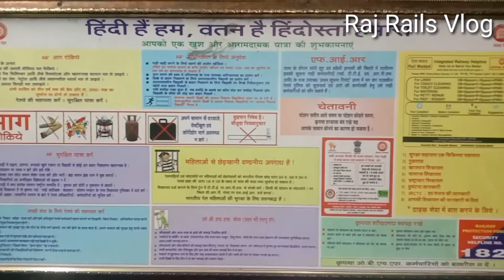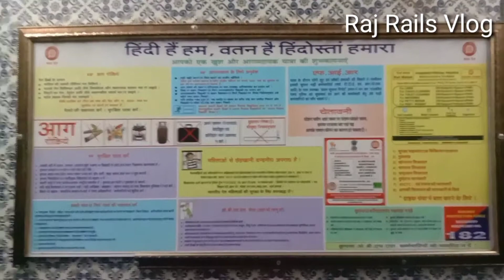Ahmednagar To Pune Train Journey | अहमदनगर से पुणे | Maharashtra Express | 11040 | Raj Rails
My Name Is Raj Vishwakarma
My Channel Name Is Raj Rails Vlog
My Age 20 Year's Old

Aap Hamare Channel Google Pe Bhi Search Kar Sakte Hai

ahmednagar
pune to ahmednagar
ahmednagar news
ahmednagar bus stand
ahmednagar to pune
pune ahmednagar highway
pune to ahmednagar train
ahmednagar city
ahmednagar vlog
ahmednagar vlogs
pune metro news ahmednagar
ahmednagar bypass
ahmednagar city bus
ahmednagar vlogger
pune to ahmednagar road route
ahmednagar food vlog
ahmednagar city vlog
ahmednagar travel vlog
ahmadnaga
ahmednagar maharashtra
vishal ganpati ahmednagar
ahmednagar railway station
ahmednagar
train journey
pune to ahmednagar
journey pune to ahmednagar train
trains
ahmednagar railway station
ahmednagar to kopargaon full train journey
ahmednagar news
ahmednagar to kopargaon journey
aurangabad ahmednagar rail line project
pune ahmednagar highway
aurangabad ahmednagar railway
aurangabad ahmednagar dpr
ahmednagar citytrain
journey train journey vlog
indian train journey track journey
gondia to nagpur train journey
bhandara to gondia train journey
maharashtra express 11039 train time table
indonesian train
demu train
train travel train videos train u turn
train station maharashtra express journey
gondia nagpur rail journey by maharastra express
gondia nagpur maharastra express journey
maharastra express 11040 maharashtra express
maharashtra express train

Video Dekhne Ke Liye Dhanyvad 🙏🙏🙏🙏